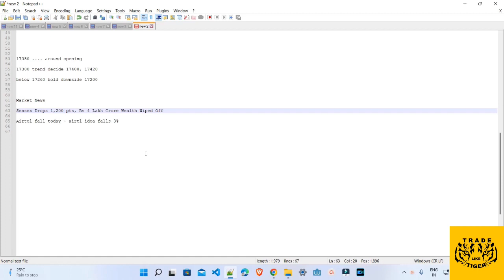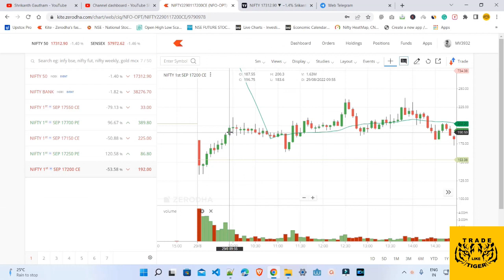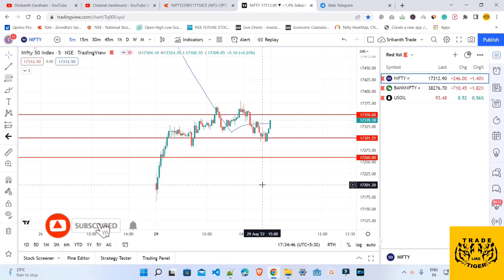145 Strategy | 325 Strategy | Baap of Chart | Correct Strike Price in 145 Strategy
145 Strategy Today | 325 Strategy Today | Baap of Chart | Correct Strike Price in 145 Strategy  | Kannada

145 Strategy | 325 Strategy | Today Hit Profit or Loss ??